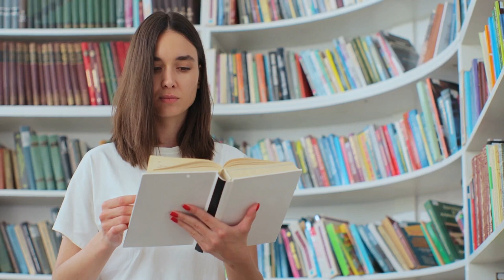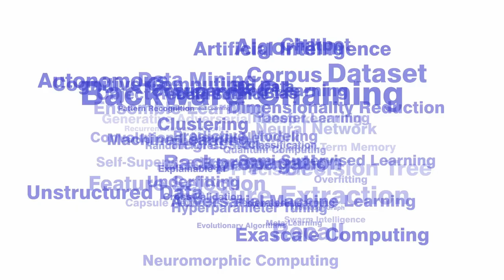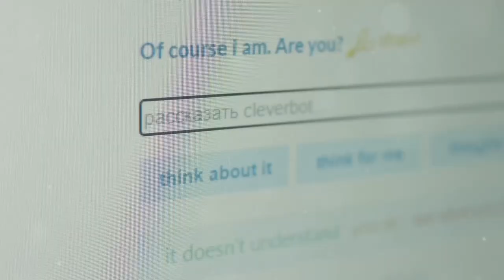AI Dreaming of Electric Sheep?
Do AI dream of electric sheep? In this video, we explore the iconic sci-fi question and look at whether AI can actually "dream" through neural networks and creativity. From Google’s DeepDream to futuristic AI theories, join us as we unravel the mystery of AI dreams!